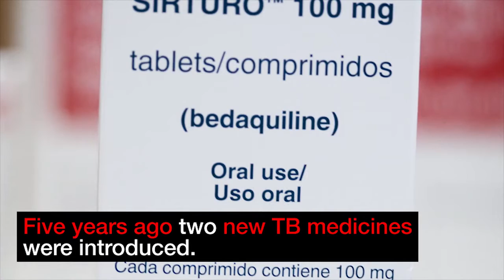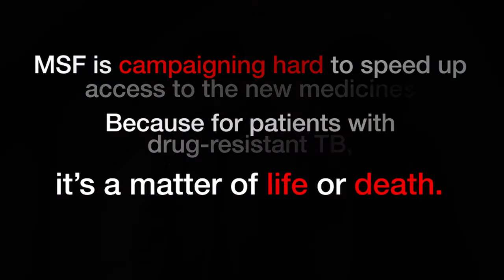TB is Real: World TB Day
Patients with drug-resistant tuberculosis (MDR-TB) have to take a fistful of pills and injections daily for up to two years. Side effects of these toxic drugs can include permanent deafness, nausea and vomiting, blindness, and psychosis. After decades without any new TB drugs, two new, more powerful, less toxic medicines were finally released five years ago. But most patients can't get access to them. This needs to change.

We bring you stories from the field about emergency response during war, conflict, and natural disasters; aiding refugees; providing mother and child health care; and more.